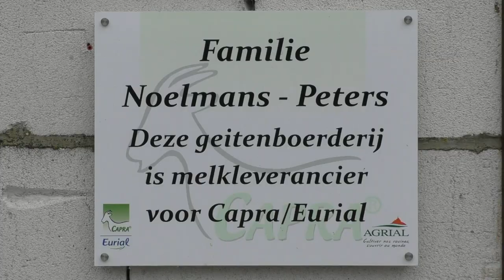Het leven zoals het is op de geitenboerderij.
De geitenboerderij van José Noelmans aan de rand van de Molenbeemd in Membruggen